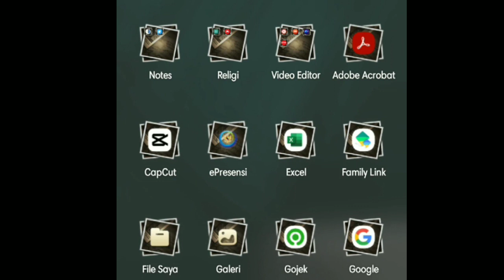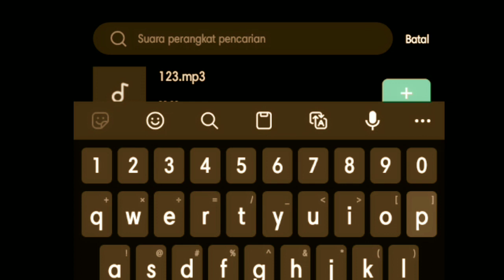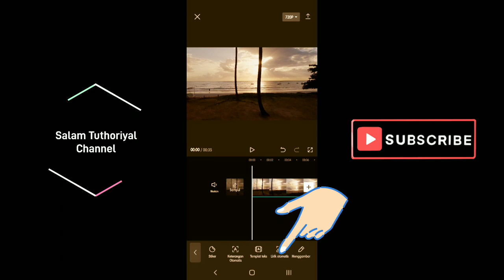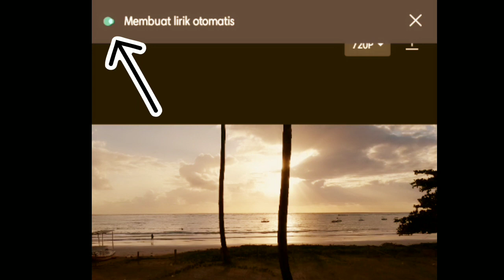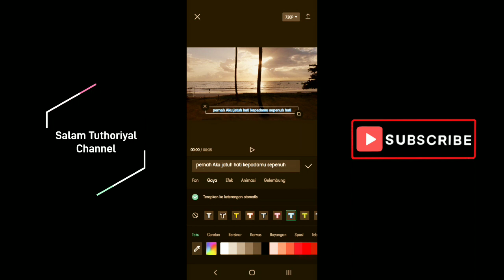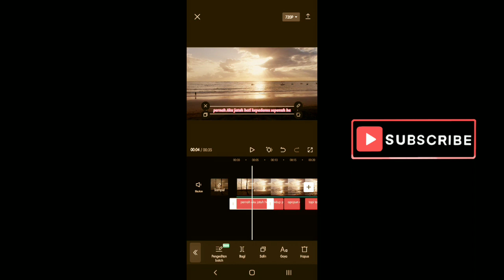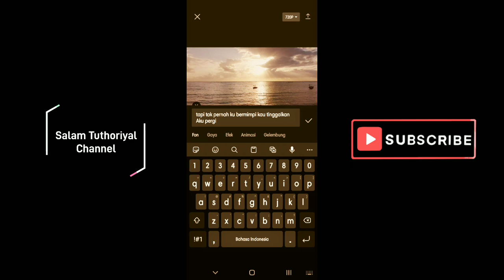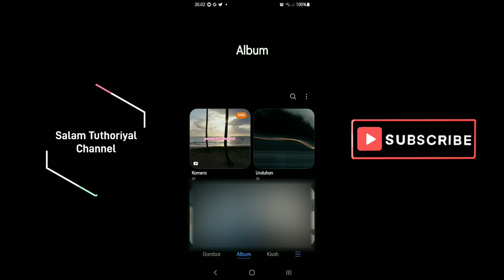TUTORIAL MEMBUAT LIRIK LAGU - TANPA MENGETIK - OTOMATIS DI CAPCUT